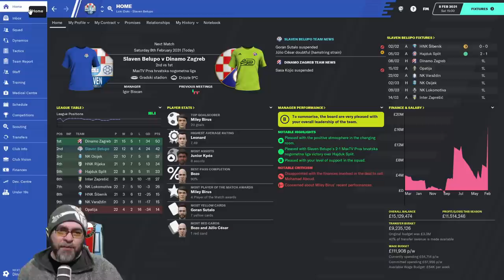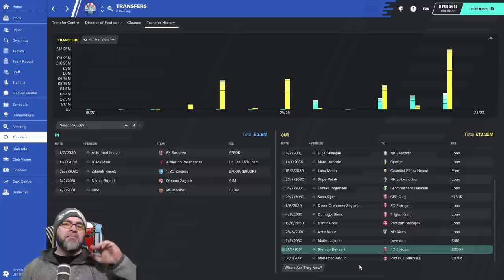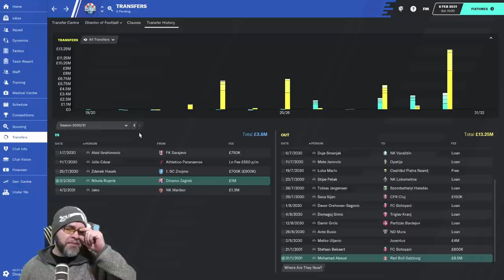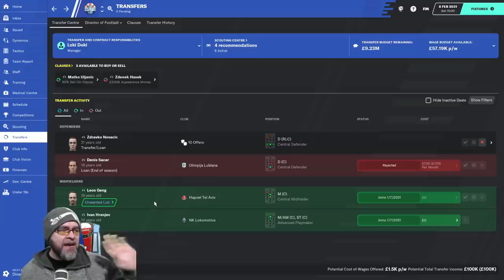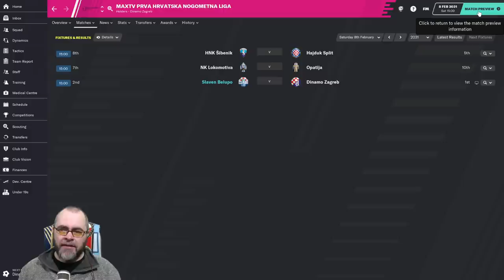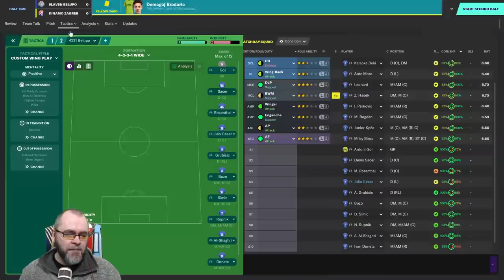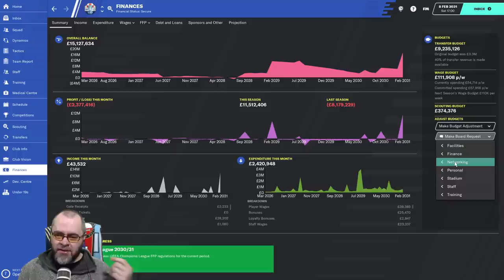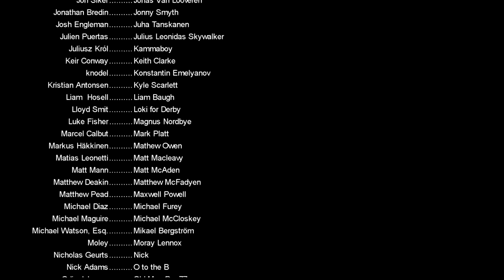FM20 - The Journeyman Unexplored Europe Croatia - C5 EP20 - THE VIRUS - Football Manager 2020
Join us tonight at 8pm and then every Mon-Wed-Fri as we take on the Epic (and VERY confusing) Crusader Kings 2

Nations used in this year's Journeyman:
Austria
Belarus
Belgium
Croatia
Czech Republic
Denmark
Finland
Hungary
Iceland
Israel
Norway
Poland
Portugal
Romania
Russia
Serbia
Slovakia
Slovenia
Switzerland

PC Specs:
11GB ASUS ROG STRIX GEFORCE RTX 2080 Ti
4TB Samsung 860 EVO 2.5" SSD, SATA 6Gb/s
12TB SEAGATE BARRACUDA PRO 3.5", 7200 RPM
1st M.2 SSD Drive 512GB INTEL® 760p M.2 NVMe PCIe SSD